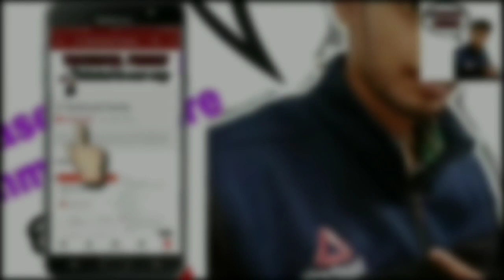Tech Talks#1 | MIUI 10 in redmi note 5 pro , 1.23 lakh fraud , change in debit,credit cards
Hello everyone i am back to you with fresh video content ...in this video we have talk about three things like MIUI 10 in Redmi note 5 pro,online fraud of 1.23 lakh, and  great changes in debit and credit cards.
if you learnt something from this video gives us a thumbs up by liking the video and give you valuable views in comment section.
Thankyou!!!